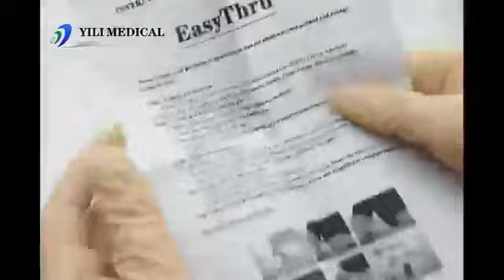How to use insulin pen needle 31G*6mm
Insulin pen needle 31G*6mm 0.25mm

1.Diabetic care disposable products,for quick and convenient insulin injection,single used with insulin pen.
2.Triple facet bevel needle for a gentle and Min. puncture for Max. injection comfort. 5 Bevel.
3.Silicone lubricant coating on insulin pen for smooth injection.
4.Thin wall technology
5.Inner cannula electripolishing process
6.EO steriled
7.Easy to use,simply twisting on and off.
8.CE, ISO13485 certificated.
9.OEM brand can be accepted.
10.Standard packing way is 100pcs per box, 50boxes/CTN